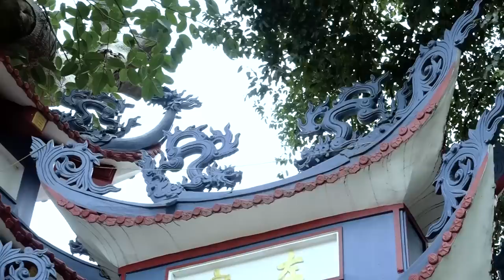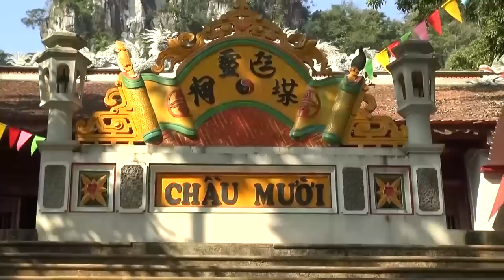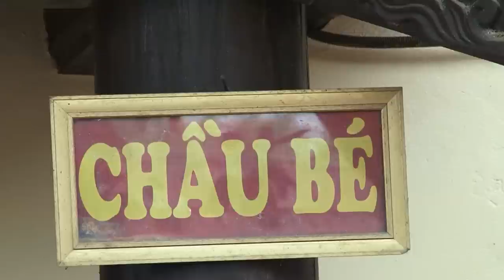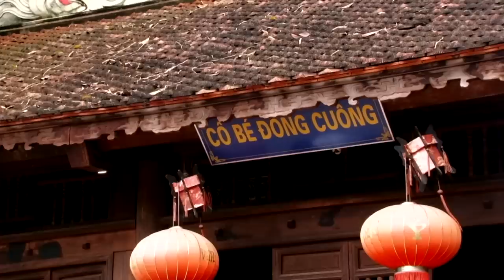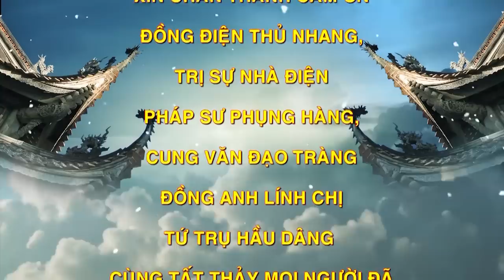Loan Giá Phụng Hành, Đồng Thầy Nguyễn Thu Hiền - Hải Phòng p1